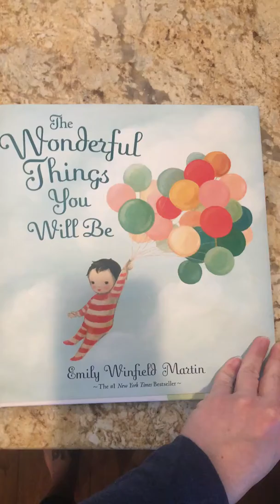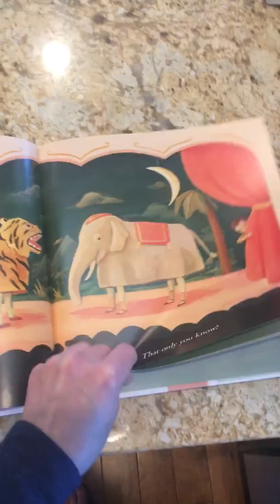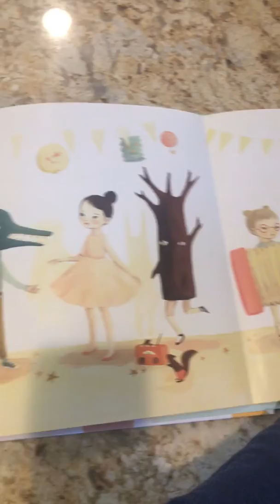Read Aloud #5: The Wonderful Things You Will Be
By: Emily Winfield Martin